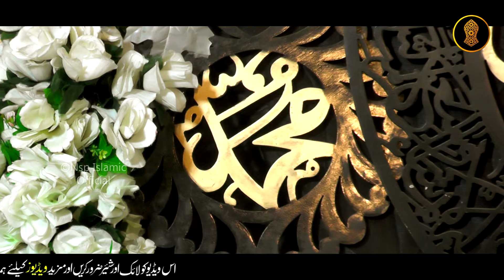Hafiza Uzma Naat | Kakhan Wali Kulli | Naat Sharif | Punjabi Naat | Nsp Islamic